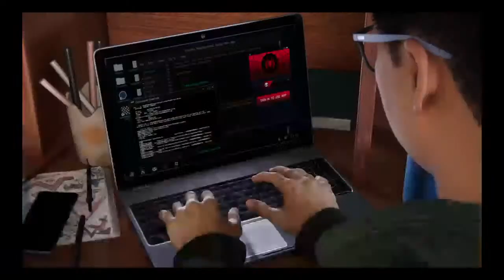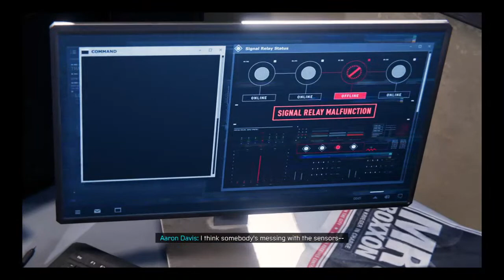Spiderman miles morales live gameplay ps4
My channel will be based on Anime and Games.